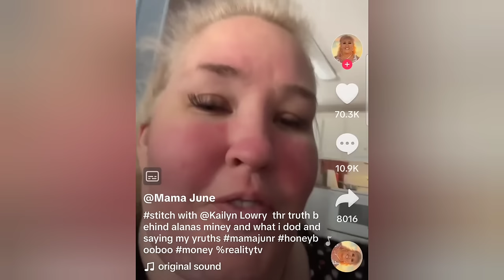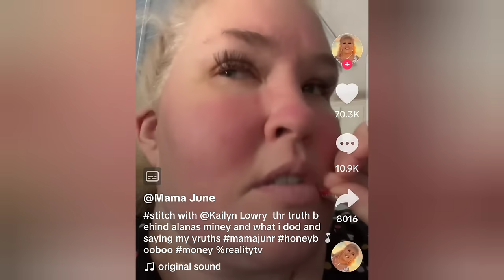MAMA JUNE & Husband Respond to KAIL LOWRY TikTok Questioning the Whereabouts of Alana's Money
Mama June & husband Justin have responded to Teen Mom star Kaitlyn recent video